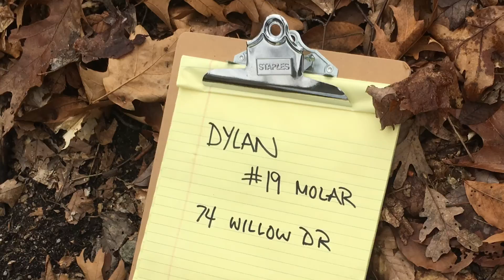Tooth - 2016 Disability Film Challenge Entry